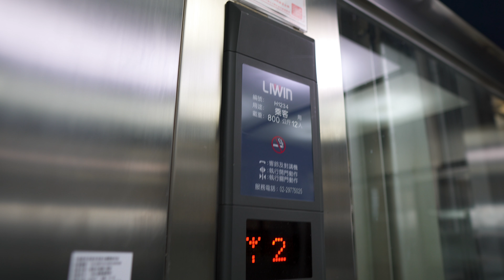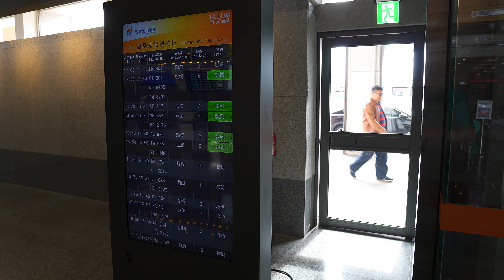Taiwan, Taipei Songshan Airport, 1X escalator, 1X LIWIN elevator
escalator 0:02

LIWIN elevator 1:14

- recorded with Sony a6500 (firmware 1.04), Sigma 16mm F1.4, Zhiyun Crane v1.0 (firmware v1.60), Sony ECM-XYST1M

January 2018